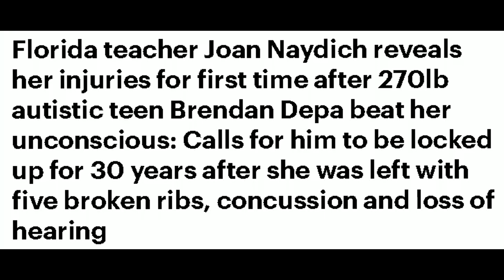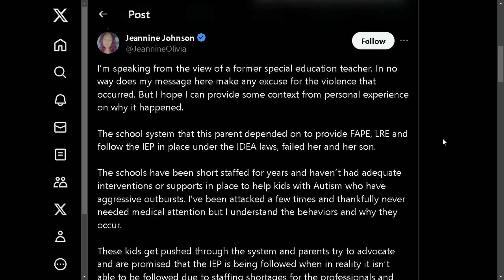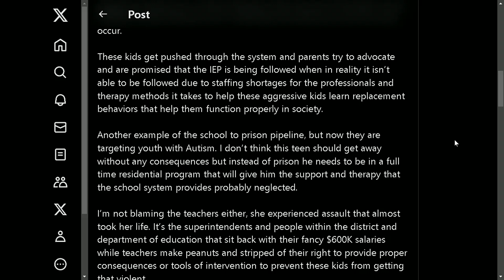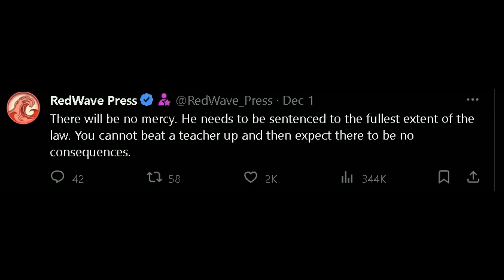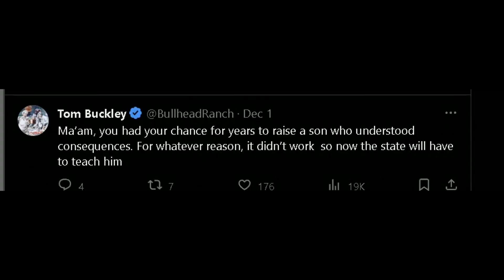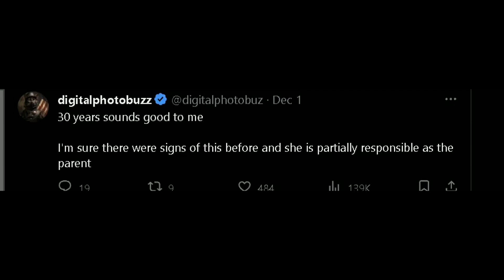6′6 Autistic Student Attacks Teacher In Shocking Video